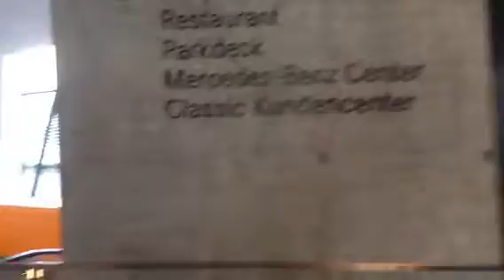Inside Benz Musem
Inside Benz Museum, Germany on 16th May 2014